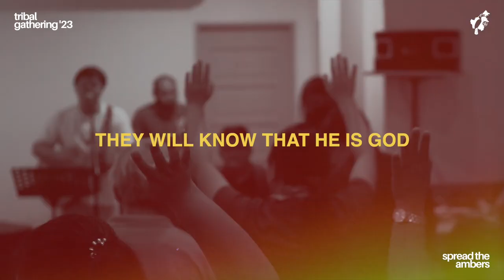Tu'ee - Tribal Gathering Borneo Band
Produced by Joshua Maran
Mixed and Mastered by Ian Koren
Composed by Rachel Kedung Bulan, Joshua Maran, Anders Cheng and Joshua Hajok

Joshua Hajok: Lead and Backing vocals, Bass guitar, Acoustic Guitar
Anders Cheng:  Piano, Backing Vocals, Group vocal arrangement
Joshua Maran: Drums, Percussion, Electric Guitar, Keyboards, Backing Vocals, Pagang
Hallan Hashim: Sape’
Hezekiah Asim: Flute, Tubung
Backing Vocals: Ivy Ong, Ivan Ong, Li Anne Choong, Joy Tang